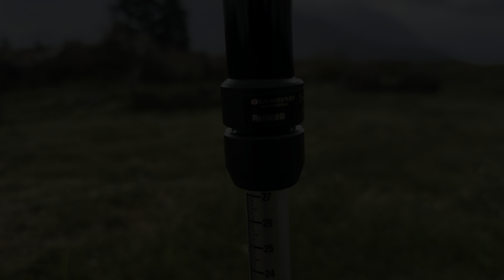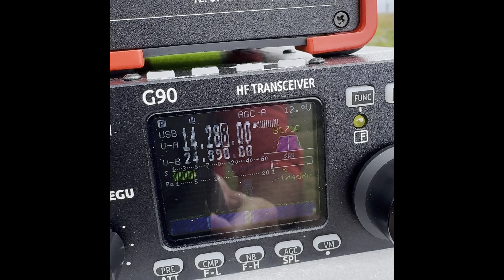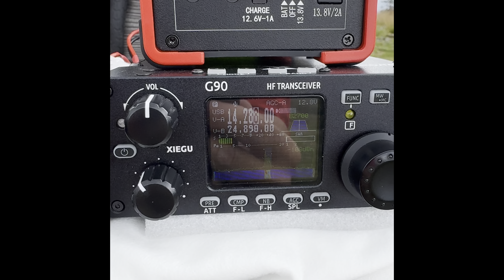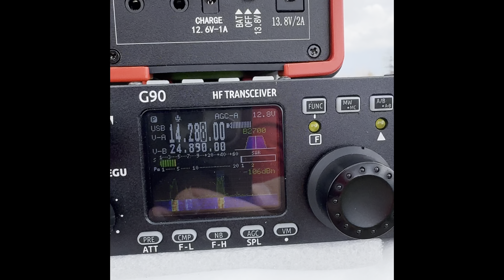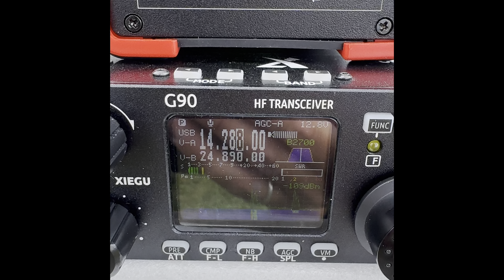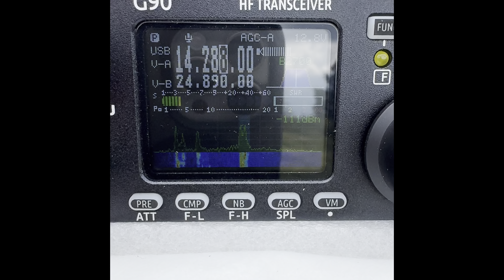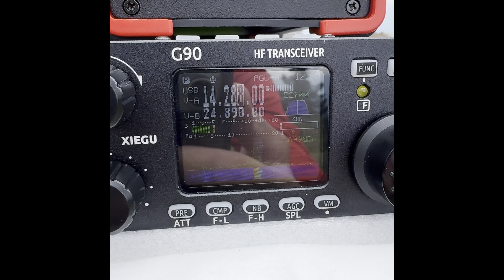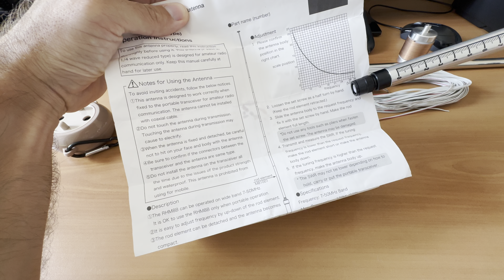TEST SU CAMPO ANTENNE VERTICALI HF PER USO PORTATILE, (DIAMOND RHM8B e VERTICLE DI 6 METRI CINESE)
Buongiorno,
in questo video sono in attività portatile con xiegu g90 per testare queste due antenne portatili hf verticali.

Link antenna cinese:

Buona visione...

Fabio IN3FOB